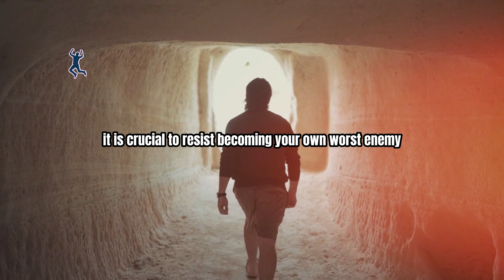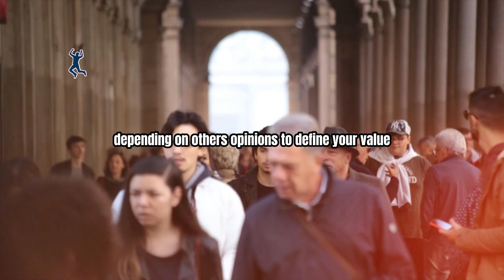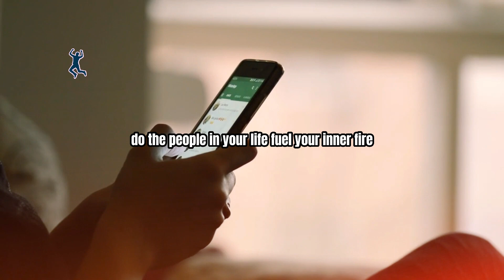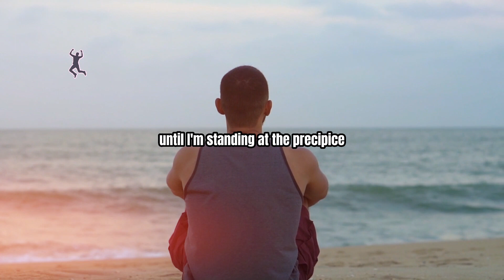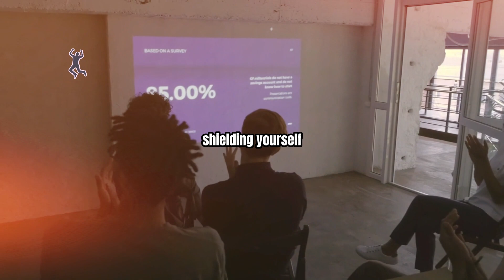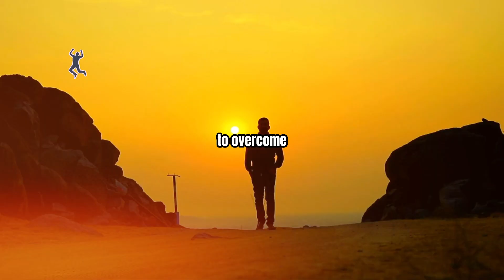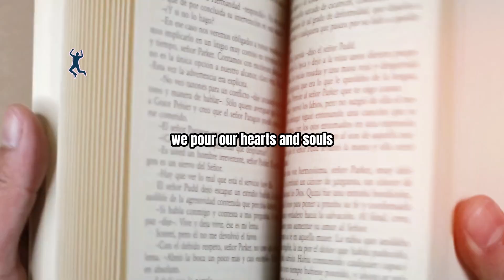Fuel Your Ambition: Embrace Self-Discipline and Ignite Your Motivation!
Welcome to our motivational journey where we delve deep into the essence of achieving your dreams. In a world where only 1% of individuals are willing to go the distance, we bring you the key to unlocking your true potential. Join us as we explore the power of self-discipline and the impact it has on manifesting your aspirations. In this captivating video, we draw inspiration from the renowned saying of the Marines: "Everybody wants to go to heaven, but nobody wants to die." Discover how self-discipline lies at the core of bringing any dream to fruition, extending far beyond simple nourishment and encompassing the training of your mind. Witness the transformation as we guide you through the importance of making choices that align with your best interests and relinquishing immediate gratification for long-term self-respect. We debunk the negative connotations associated with discipline, revealing its true essence rooted in self-love. Prepare to be empowered as we highlight the role of self-discipline as the driving force behind material success. Learn how conquering your own mind is the key to overcoming the challenges presented by the world. By adopting self-care, taking responsibility for your actions, and generating lasting enjoyment, you may unleash your potential. Join us on this introspective trip as we examine the idea of outside approval and reevaluate the real foundation of self-worth. Break free from the constraints of placing blame and accept the duty of determining your own pleasure, despite the challenges of life. Experience the profound impact of surrounding yourself with individuals who nourish and inspire you, igniting the fire within. Reflect on your recent interactions and evaluate whether they fuel your passion or extinguish it. Prepare to be motivated as we explore the distinction between talent and skill, shedding light on the relentless pursuit of excellence. Embrace the process of laying each brick with precision, understanding that success is not an overnight achievement but a culmination of dedicated effort. Throughout this transformative video, you'll come to realize that setbacks are not failures but opportunities for growth. Discover the power of resilience and how it propels you closer to your dreams. Fuel Your Ambition: Embrace Self-Discipline and Ignite Your Motivation! Get ready to uncover your dormant volcano of success and grant it permission to erupt. You were born to achieve greatness, and it's time to take charge of your destiny. Join us on this remarkable journey and witness the transformation that awaits.